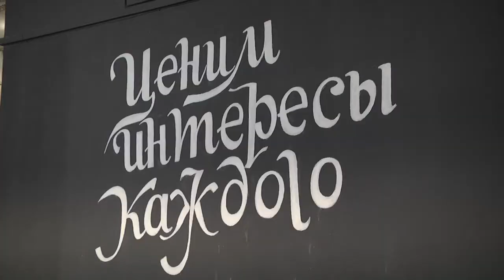В Центре инклюзивной культуры завершился женский образовательный проект «Уверенная».